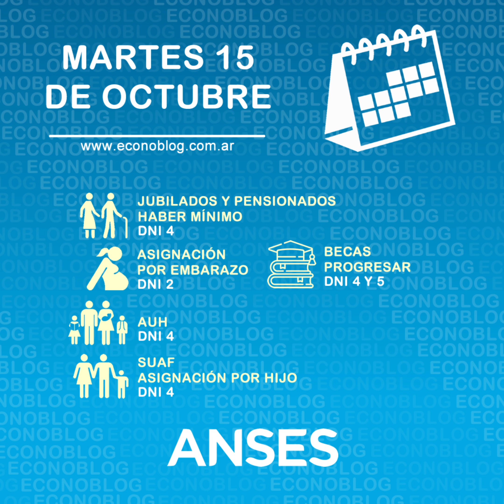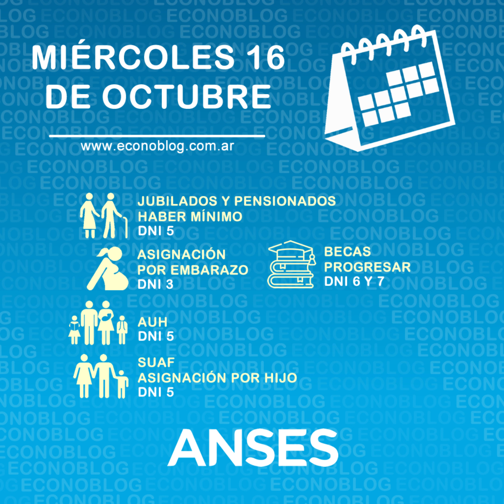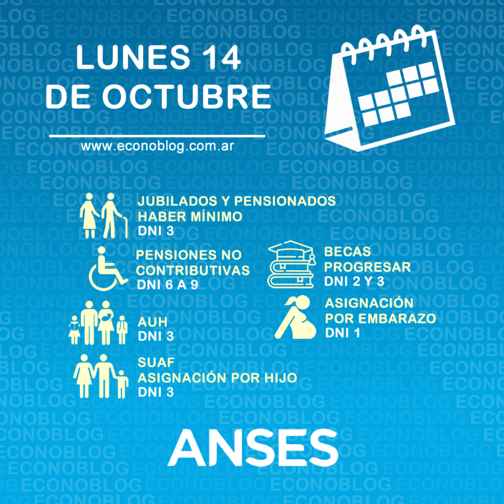Pagos de Anses del lunes 14 al viernes 14 de octubre de 2024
Cronograma de pagos de la Anses del lunes 14 al viernes 18 de octubre de 2024 🗓️